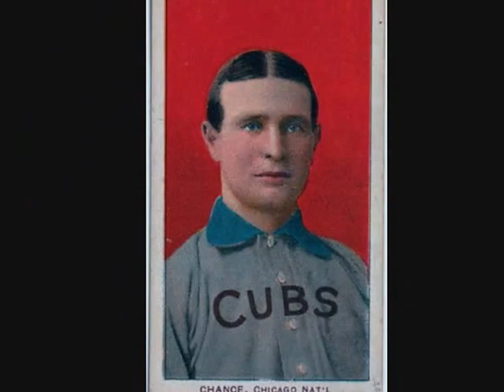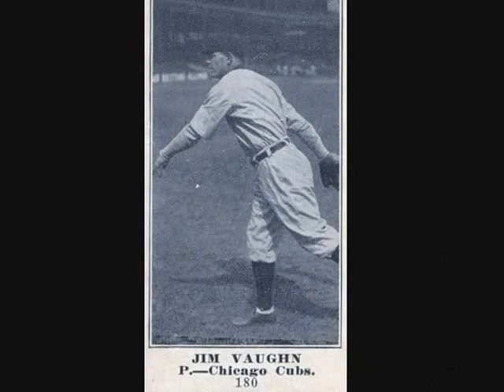Chicago Cubs - It's a Beautiful Day for a Ball Game